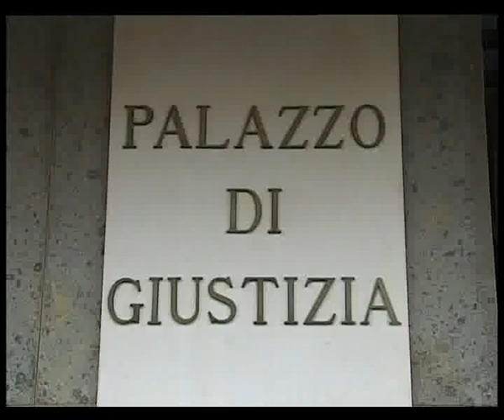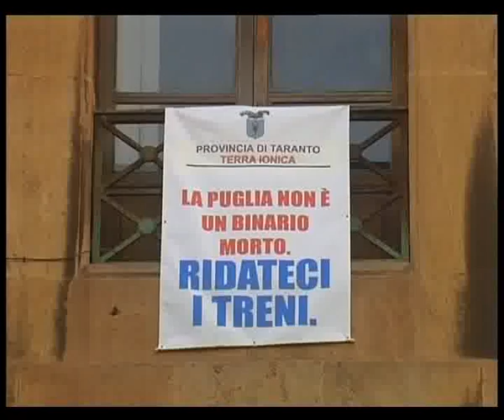SVZ TA TRENI